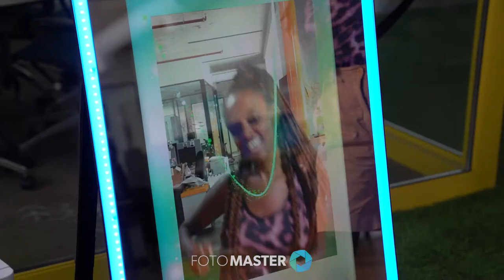Mirror Air Booth: 'Video Recording' Feature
The 'Video Recording' feature of Foto Master's photo booth software demonstrated on the marvelous Mirror Air Booth.